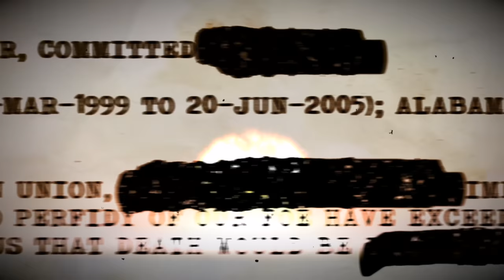Most Mysterious Places Scientists Still Can't Explain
Description:
Charlie from Top 10s counts down the Top10 Most Mysterious Places Scientists Still Can't Explain! Here are some of the most mysterious and unexplained locations! Enjoy this epic 43 minute compilation of animated fact videos!